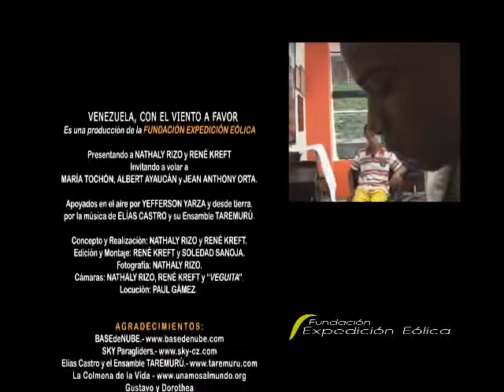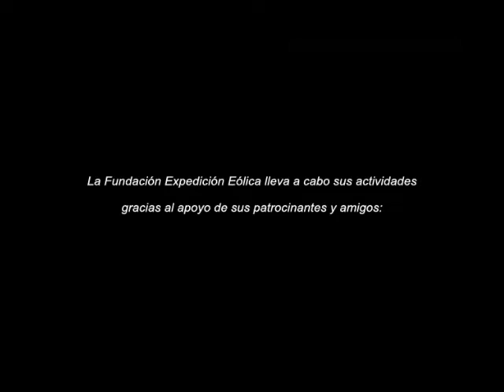Colmena de la Vida Parte 2 español